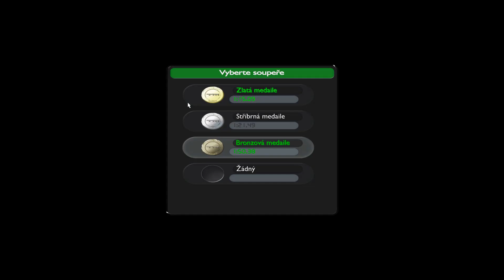TrackMania #4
Hooooooooodně karambolůůů 😁😁😁